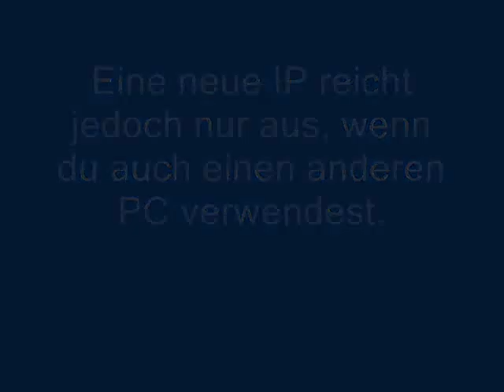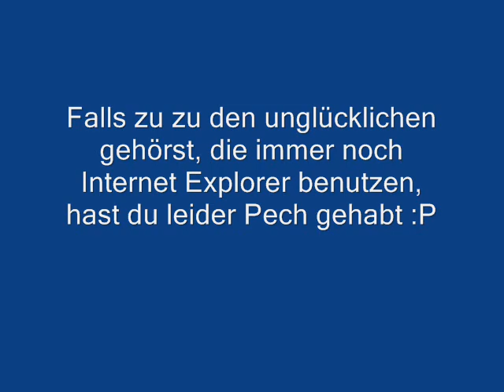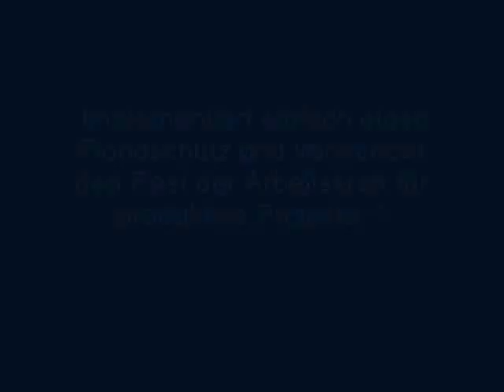Mehr als ein Acc auf OV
Wie man mehr als einen Account auf dem WoW Freeshard OrangeVirus anlegen kann.